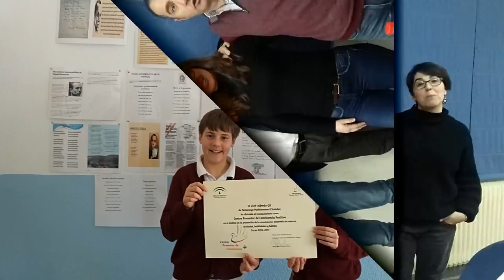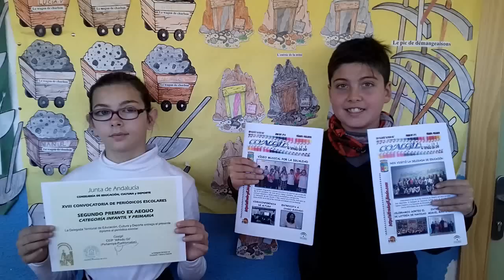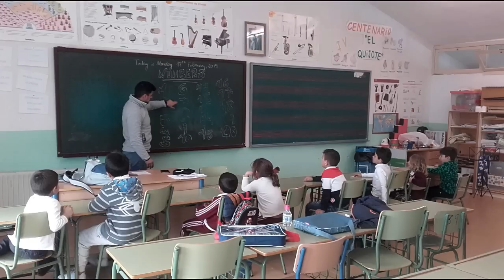¿Queréis que os cuente un secreto?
El objetivo de un centro educativo no es solo alcanzar una meta sino seguir moviéndose.